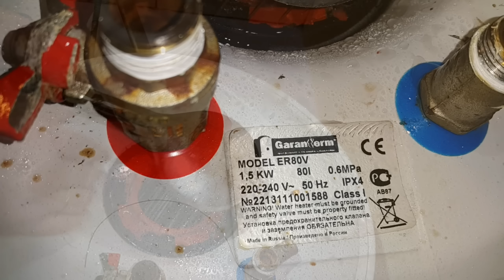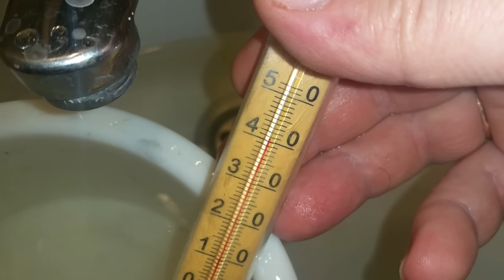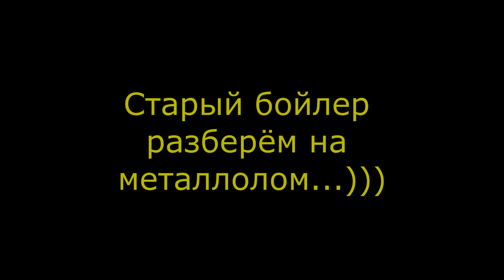[Natalex] Что будет если долго не менять магниевый анод...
Данному бойлеру уже более 10 лет, около 5 лет назад, на нём менялся тэн. Старая прокладка не плотно прилегала, обмазали её герметиком, выкручивались(как говорится) как могли. Хватило еще на 5 лет.
    Недавно мама позвонила и сказала что бойлер течёт. Было 2 варианта решения проблемы, первый самый простой и дорогой, купить и установить новый бойлер, второй, поменять неисправные детали. Так как второй вариант оказался дешевле, решили попробовать его, в крайнем случае к первому варианту всегда можно вернуться. В данном видео вы окунётесь во все мучения при ремонте бойлера, Думаю если бы анод менялся чаще, бойлер мог бы ещё послужить.